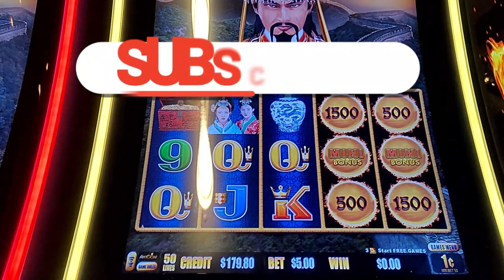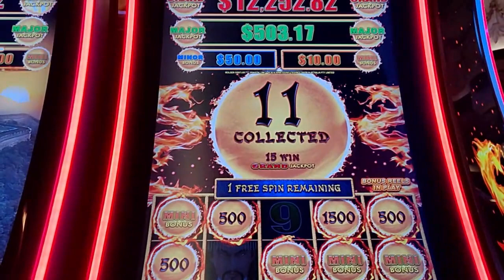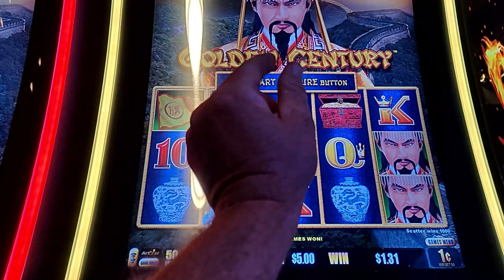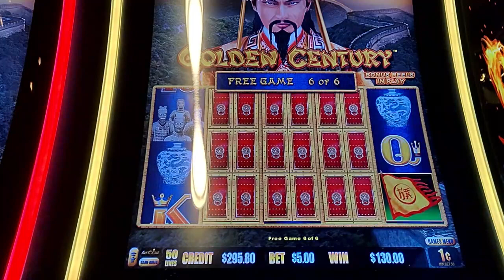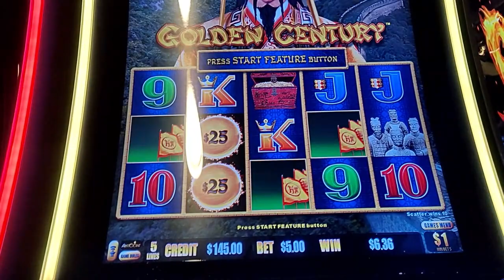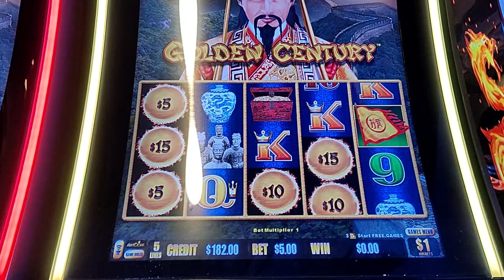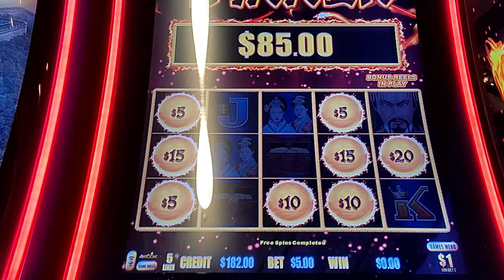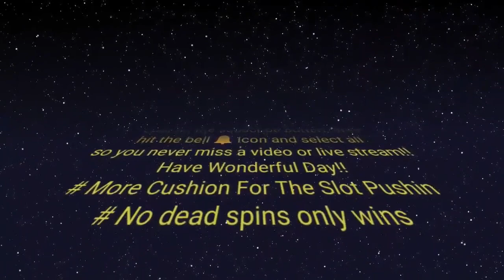Back to Back Max Bet Bonuses and much more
Max bet big wins